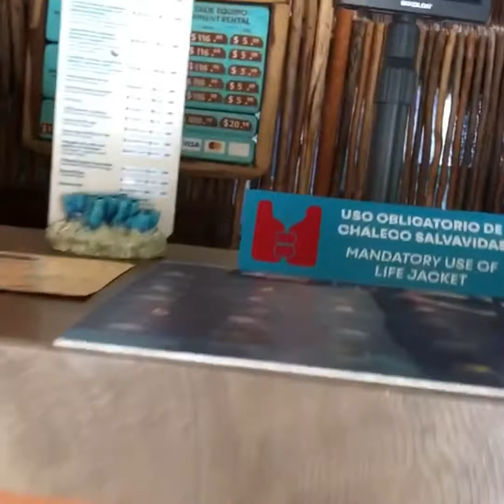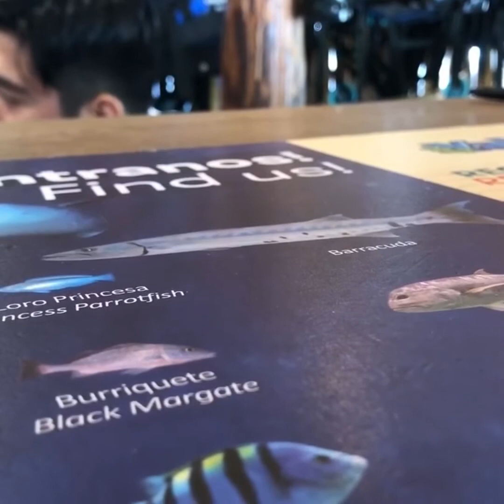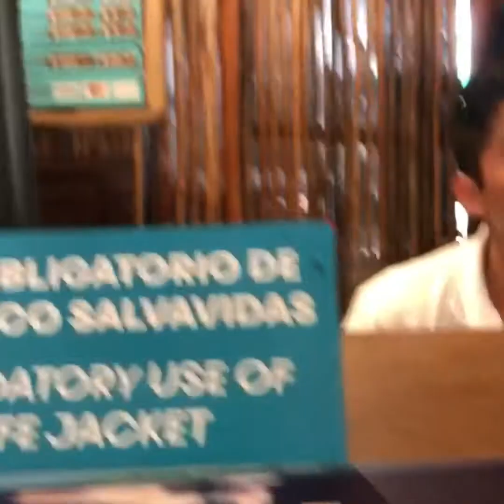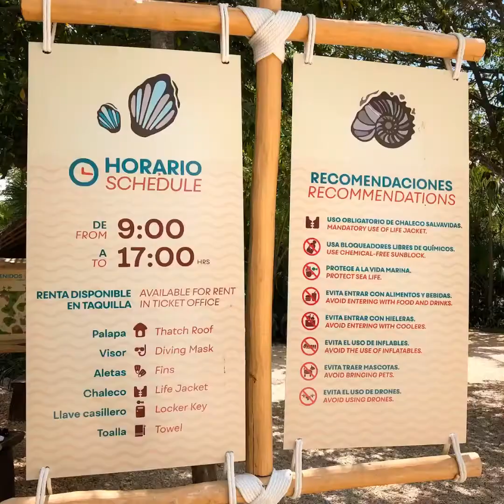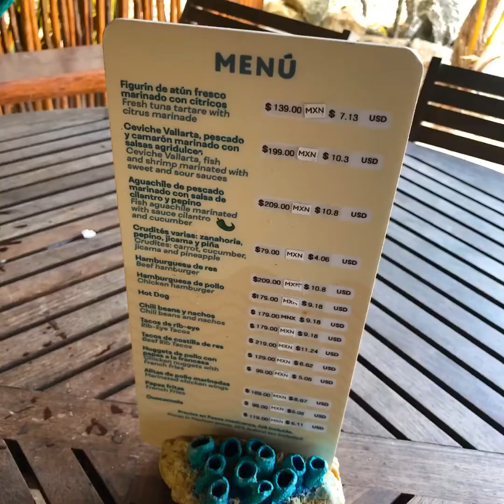Yal Ku lagoon, Akumal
Tour of Yal Ku lagoon